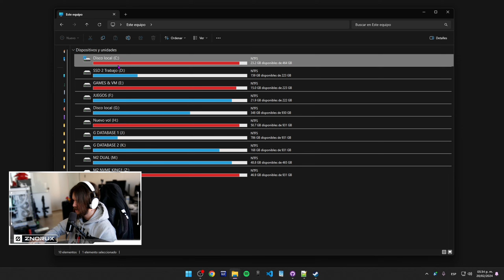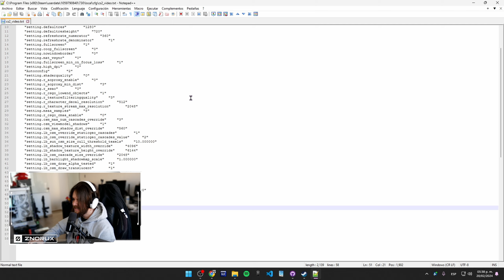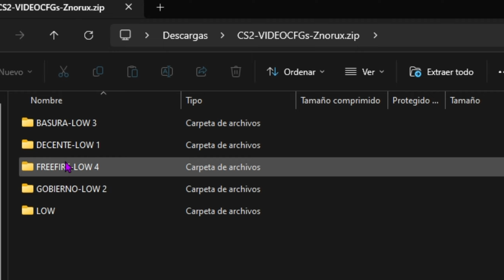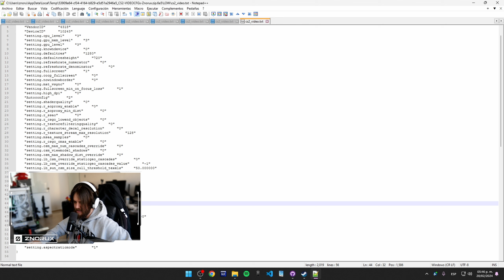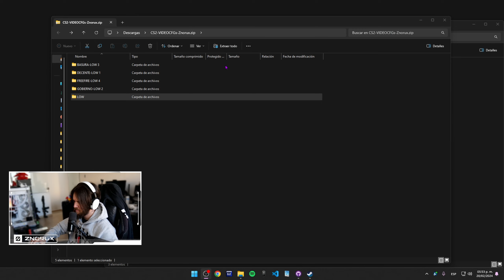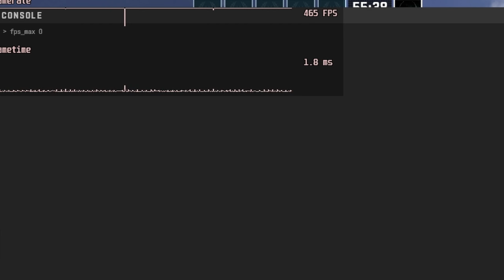Hice la OPTIMIZACIÓN de COUNTER STRIKE 2 que se NECESITA (Valve no la pone aún)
NOTA: Los resultados varian MUCHO, prueben todas las cfgs.